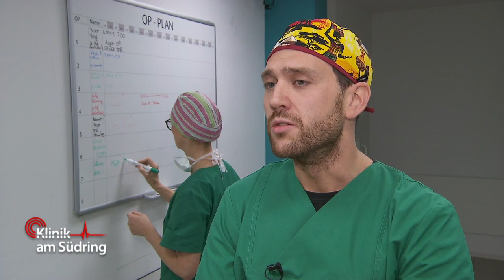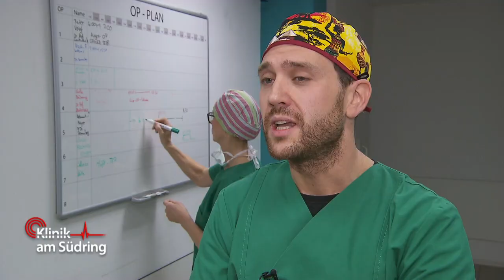Saunasturz mit Folgen: Ärzte rätseln über die Symptome des 26-Jährigen! | Klinik am Südring | SAT.1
Ein junger Mann ist während eines Saunagangs mit seiner Freundin unglücklich gestürzt und hat sich dabei den Zeh gebrochen. Zum Unfallhergang will der Patient aber keine weiteren Angaben machen, weshalb seine geplante Operation kurzerhand abgebrochen werden muss.